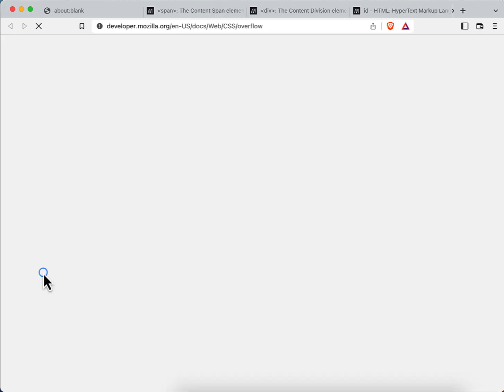Code inspection preview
Do you wonder what the HTML tag is for or what it does? Do you want to know what the CSS styles do? Code inspection makes this possible.